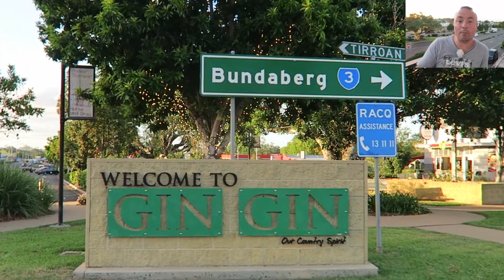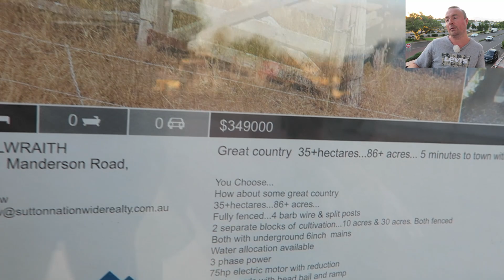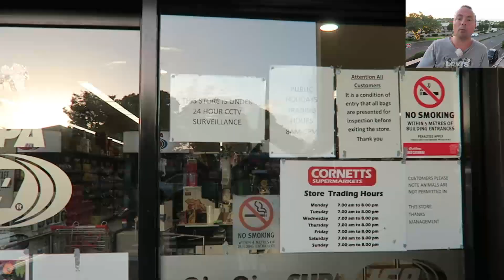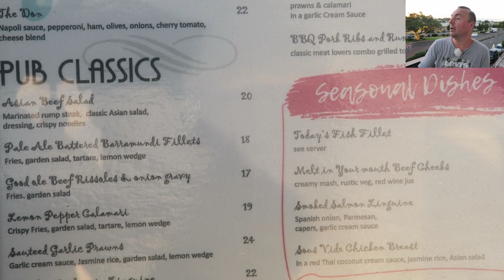Региональная Австралия Gin Gin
Поселок Gin Gin